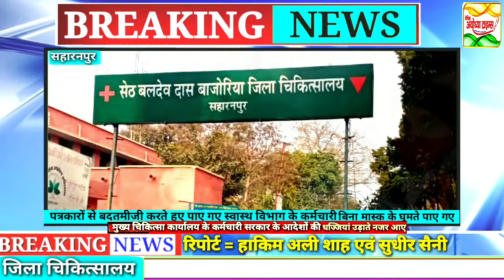फिर हुआ नया कांड देखिए सहारनपुर मे पत्रकारों पर किस तरह भौखलाए यह स्वास्थ्य विभाग के कर्मचारी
सरकार के आदेशों की उड़ाई धज्जियाँ खुल्लम खुल्ला बिना मास्क घुम रहे